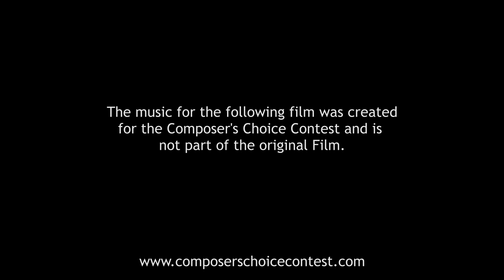"Fetch" new score by Tasso Zapanti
Fetch – New Score by “Tasso Zapanti” – Submission for the Composers Choice Contest”